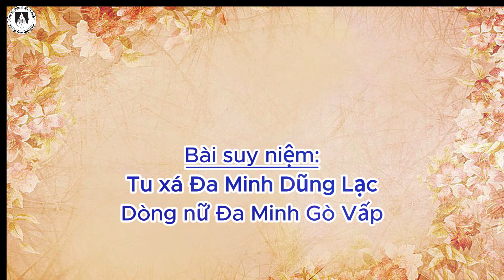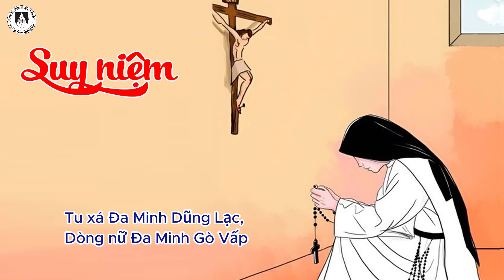Dòng Nữ Đa Minh Gò Vấp | Suy Niệm Lời Chúa, Thứ Bảy Tuần XIX Mùa Thường Niên (17/8/2024)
Suy Niệm Lời Chúa, Thứ BảyTuần XIX Mùa Thường Niên (17/8/2024)

Bài suy niệm: Tu xá Đa Minh Dũng Lạc, Dòng nữ Đa Minh Gò Vấp
Giọng đọc: Nữ tu Maria Hồ Thị Phương Anh, Dòng nữ Đa Minh Gò Vấp
Ca khúc: Hãy để trẻ em đến với thầy
Sáng tác: Sr. Clara Chu Linh.OP
Trình bày: Kiều Oanh, Vương Gia
Thực hiện: Ban Truyền thông dòng Nữ Đa Minh Gò Vấp

Lạy Chúa Giêsu, xin cho con có một tấm lòng đơn sơ, tôn trọng và yêu thương mọi người, kể cả các em nhỏ, nhờ đó con có thể đưa Chúa đến với các em và mọi người mà con gặp gỡ. Amen